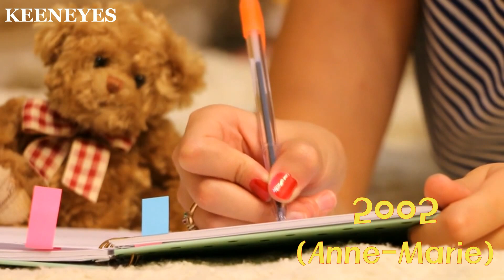[Lyrics Recital] 알콩달콩 첫사랑의 기억 “2002” (sung by Anne-Marie)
알콩달콩 첫사랑을 노래하다,
앤마리의 “2002”!
하단부 한글가사와 함께 하는
즐거운 팝송가사듣기 시간!

***Memory of the First-Love***
  "2002" (sung by Anne-Marie)

난 항상 기억할거야
나의 입술에 키스했던 그날을
깃털처럼 가벼웠어
그리고 그렇게 지나갔지
아니, 더 좋았던 적은 없어
2002년의 여름보다
우리는 11살 이었지만
우리는 어른처럼 행동하고 다녔지
지금의 우리처럼
플라스틱 컵에 술을 마시면서
" 사랑은 영원하고 영원하다 " 라고 노래하며
글쎄, 그게 옳았던 것 같아

숲 한가운데에서 모자를 쓰고 춤을 추며
낡은 머스탱 위에서, 우리는 거기에서 노래를 불렀지
어린 시절의 친구들과 함께 불렀던 노래를
그리고 이렇게 지나갔지

웁스, bye,bye,bye 노래를 하면서 99번이나 틀렸지
기다려, 만약 나랑 함께 가고 싶다면
고백하는 게 좋을 거야, 한번 더
너와 나를 위해서 그림을 그려
우리가 어렸을 때 그 시절을
우리 모두 숨이 차도록 노래하면서

지금 우리는 침대에 있어
빠르게 18살이 됐었지
우리는 연인사이 그 이상이야
우리는 모두 서로를 원하고 있어
우리가 서로 껴안고 있을 때는
난 2002년으로 돌아가지

우리가 사랑에 빠졌던 그 날에

낡은 머스탱 위에서, 우리는 거기서 노래를 불렀지
어린 시절의 친구들과 함께 불렀던 노래를 지금